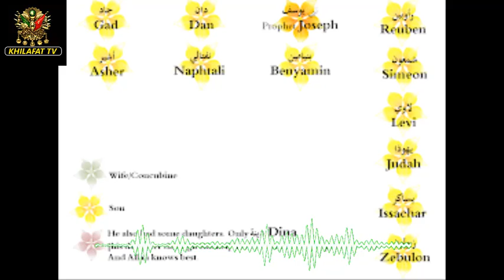What is Greater Israel|Purpose of Greater Israel|KHILAFAT TV